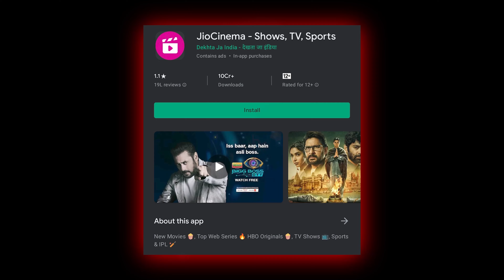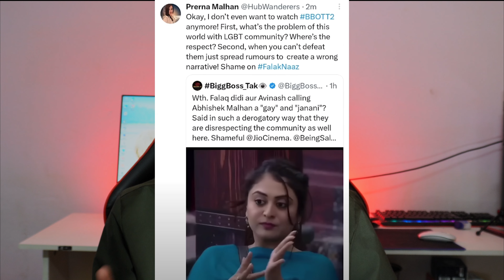Fukra Insaan Ko Bachao | Hidden Truth Of Big Boss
This video is about to bigg boss, bigg boss ott, fukra insaan, abhishek malhan.

00:00 Intro
00:10 Roast